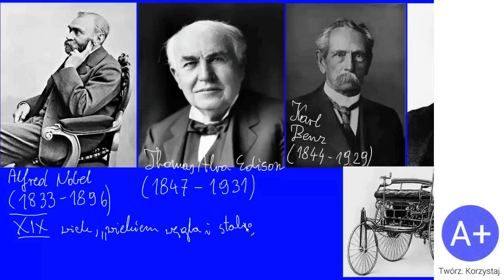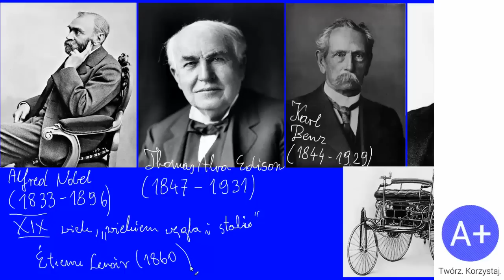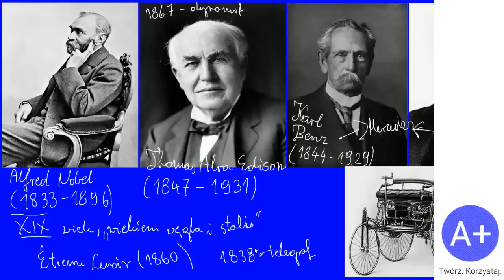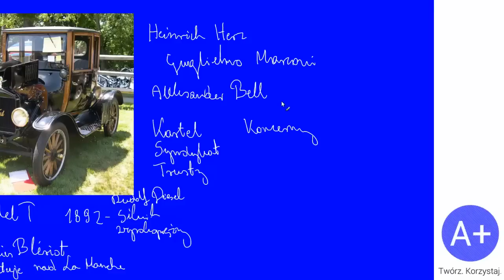108. Przemiany gospodarcze i społeczne w II poł. XIX wieku